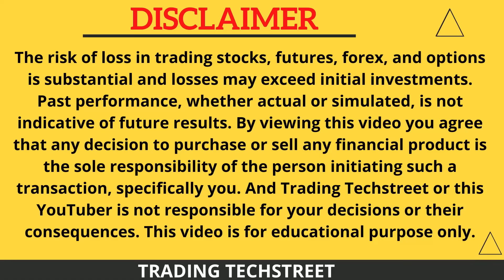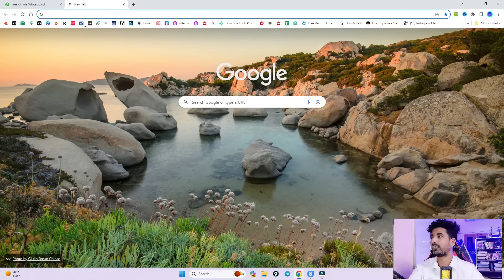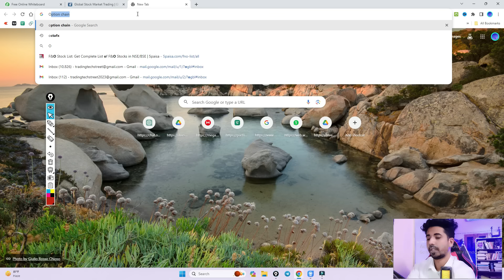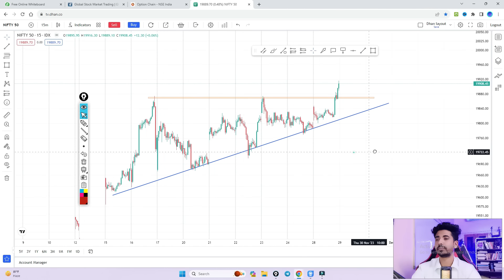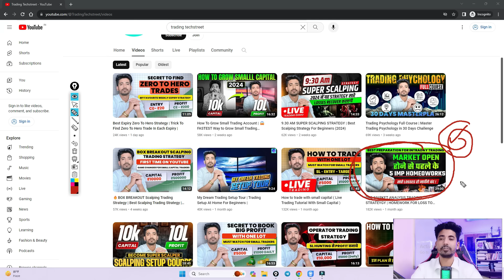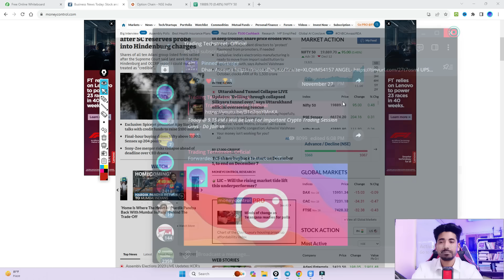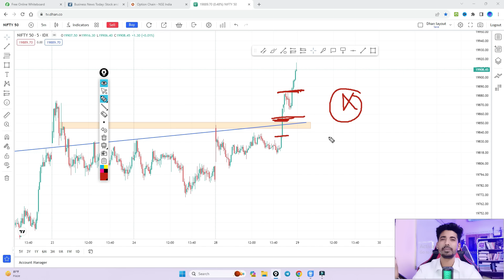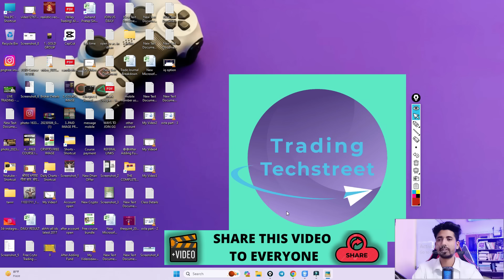Pre & Post Market Analysis Strategy - Say No To Losses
In this comprehensive YouTube video, we delve into the nuanced world of trading with a focus on Pre and Post-Market Analysis Strategies.

Discover the critical insights and techniques employed by seasoned traders to navigate the unpredictable market conditions before it opens and after it closes.

Uncover the significance of pre-market data in making informed decisions, as well as the post-market dynamics that can impact your portfolio. We'll explore effective strategies, tools, and indicators to enhance your trading approach.

Whether you're a novice or an experienced trader, this video equips you with valuable knowledge to refine your trading strategy and stay ahead in the ever-evolving financial landscape.